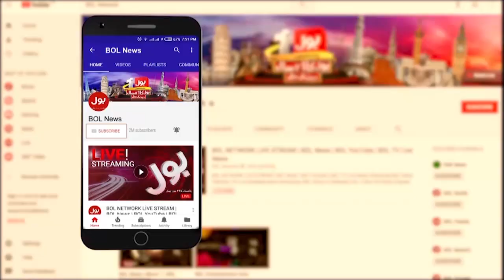Traffic Accident In Gojra At M4 | Trailer Hits Van | Breaking News